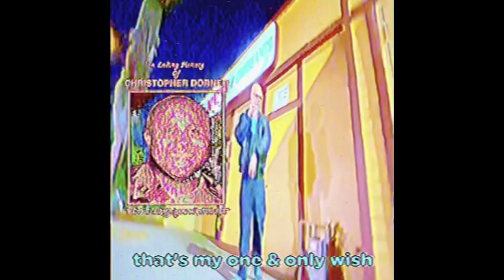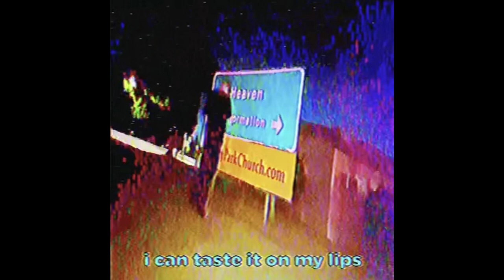I EXPERIENCED LOVE - GRASS ON THE LAWN (OFFICIAL VIDEO)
Shot by @lordsfavoritetattoo
Directed by @iexperiencedlove